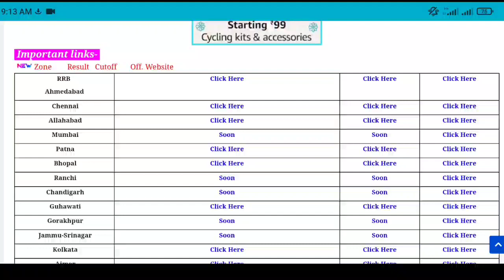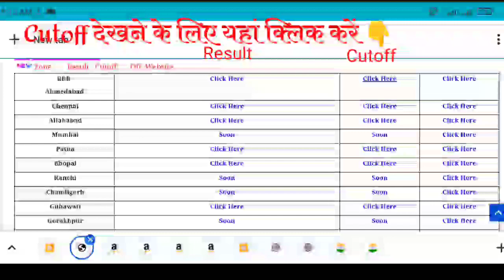RRB Group D Result Kaise Dekhe | Group D Cut Off | Railway group d result check | rrb group d 2022